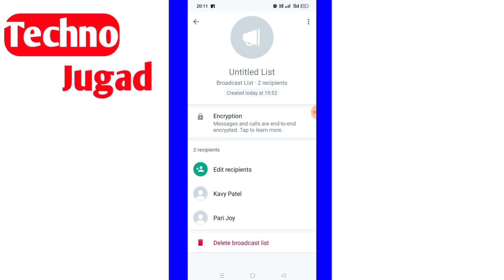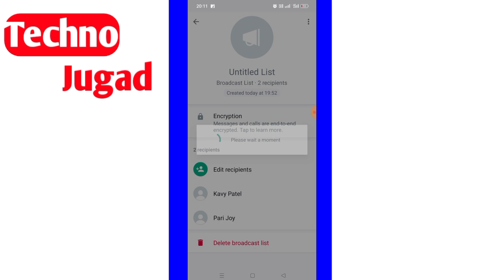WhatsApp me broadcast kaise delete kare |remove WhatsApp broadcast |how to delete WhatsApp broadcast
WhatsApp me broadcast kaise delete kare
remove WhatsApp broadcast
how to delete WhatsApp broadcast